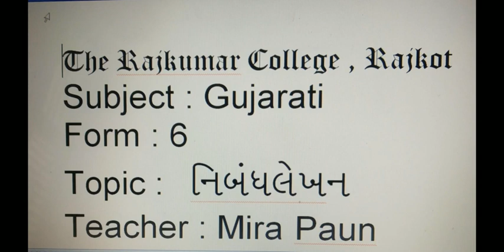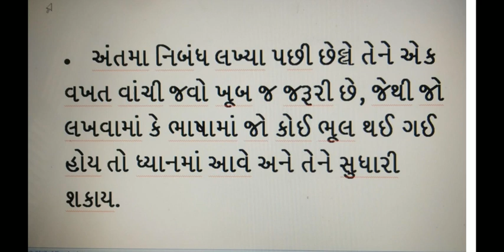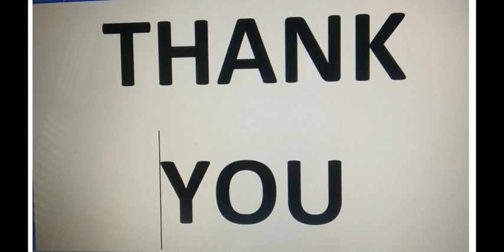Mira Paun - Gujarati - Essay Writting